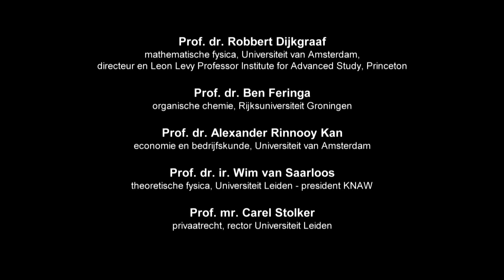Trailer: Door de ogen van mijn dochter